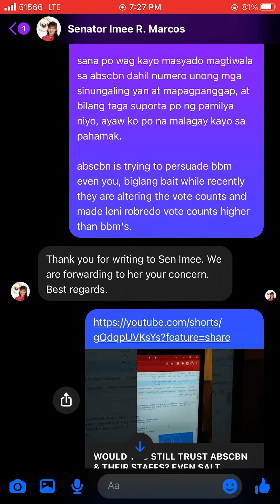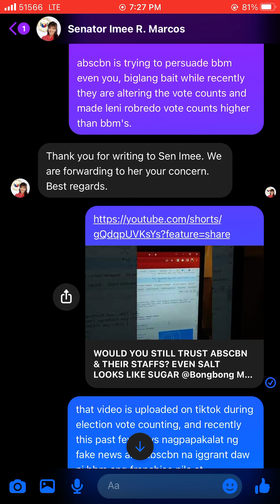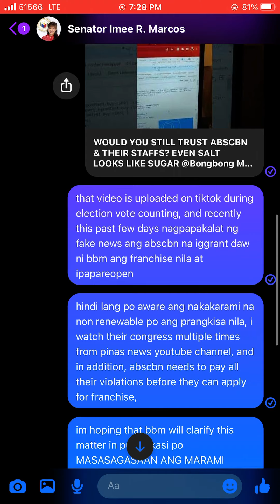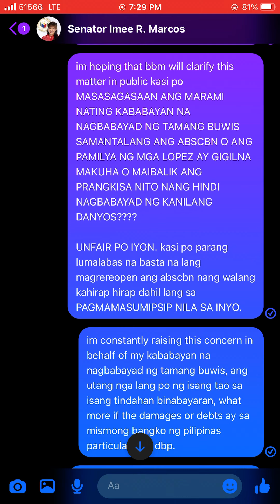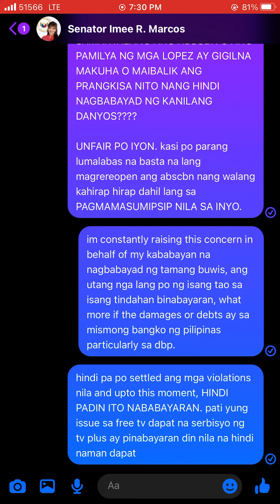maam/sir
TRILLION PO ANG DANYOS NG ABSCBN/LOPEZ CLAN SA TAUMBAYAN TAS IREREOPEN NG HINDI NAGBABAYAD NG TAX ETC?

PARA SAN PA'T NAGKARON NG HEARING SA HOUSE OF REPRESENTATIVES, ANG HABA PO NUN. CONG. MARCOLETA AND THE REST OF OUR RESPECTABLE CONGRESSMEN AND WOMEN FAIRLY GAVE THEM ENOUGH TIME PARA IRESOLVE ANG CASES NILA AND YET NAGMAMATIGAS SI PANOT..LIKE HIS MANAGEMENT DID NOTHING?!!!

IT'S LIKE ESCAPE GOATING AND TAKING THE ISSUES FOR GRANTED NA LANG!!!? HOW COME!!??

ANG GINAWA NILA SA PINAS IN & OUT OF THE COUNTRY AY MASAHOL PA SA PANGGAGAHASA NG MENOR DE EDAD LIKE WHAT HAPPENED TO PEPSI PALOMA NA HINDI NA NABIGYAN NG HUSTISYA DAHIL SA IMPLUWENSYA NG PAMILYA NG MGA SOTTO.

GANON NA LANG BA YON? PATULOY NA LANG BANG GANITO SISTEMA SA PINAS? ANG MGA ORDINARYONG TAO NAGSISIPAGBAYAD NG BUWIS KAHIT BELOW MINIMUM ANG SAHOD SAMANTALANG SILA NA BILYON ANG KINIKITA SA COMMERCIAL AT PAGNANAKAW SA PERA NG BAYAN
PABABAYAAN NA LANG!!!?

CAN WE NOT LET PRRD EXIT MALACAÑANG MUNA???!!

YUNG MGA ARTISTA NA LANG NA BIGLANG NAG BBMSARA MAGTAKA KA NA LANG, AGAD AGAD SWITCH SAMANTALANG KARAMIHAN SA KANILA AY KAIBIGAN SI KRIS LUPUZ AQUINO

I KNEW IT AND I NEVER FAIL TO REMIND AND WARN UNITEAM TO BE VIGILANT. THE OPPOSITION IS DESPERATE AND CRAWLING IN THE DEEP,

MARCOS FAMILY HAS SUFFERED A LOT AND US FILIPINOS FOR A VERY LONG TIME, KINDNESS SOMETIMES NEEDS TO BE STOPPED FOR MANY REASONS LIKE THIS.

YOU WILL BE ABUSED REPEATEDLY ONLY IF YOU LET THEM.